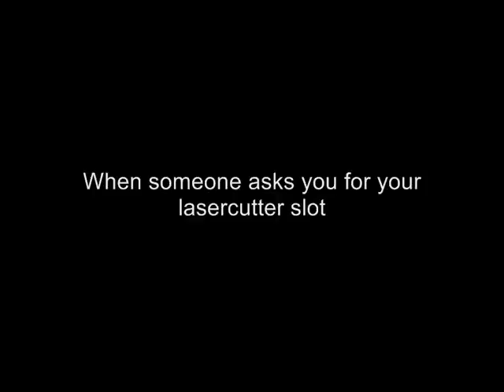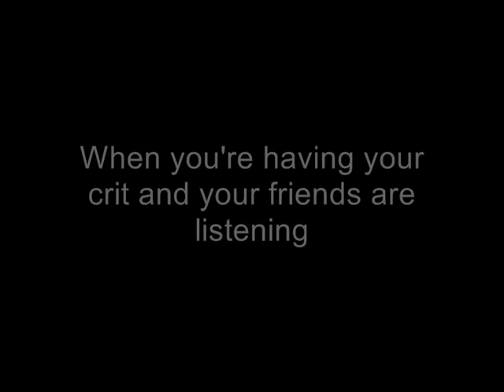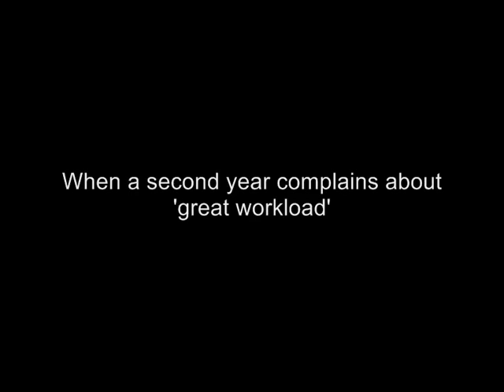The life of an architecture student